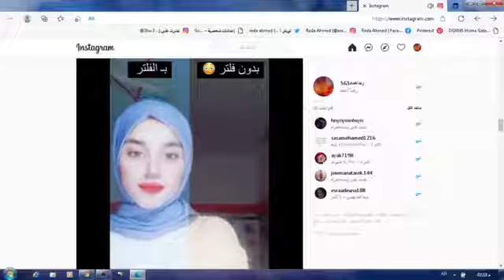البنت اتصدمت لما شافت نفسها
والله كل شخص على طباعته افضل بس كل واحد لازم يكون عندة ثقه بنفسه برتاح  البنت اتصدمت لما شافت نفسها